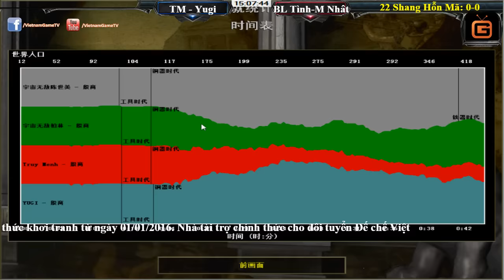AOE QĐ Open I 22 Shang Hỗn Mã TM Yugi vs Bất Liễu Tình, Minh Nhật T1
Giải đấu Quảng Đông Open I chính thức khởi tranh từ ngày 01/10/2016.